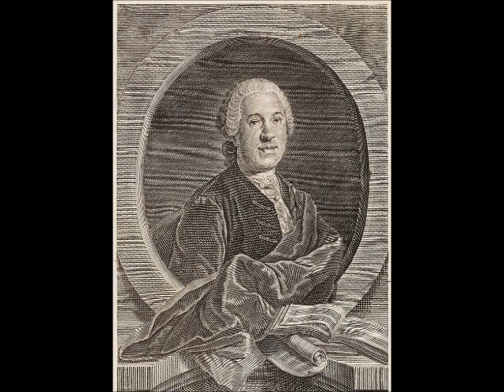Johann Adolph Hasse - Requiem in C-major - Sequentia (2/2)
Johann Adolph Hasse

Requiem in C-major

Sequentia (2/2)

Il Fondamento

Paul Dombrecht